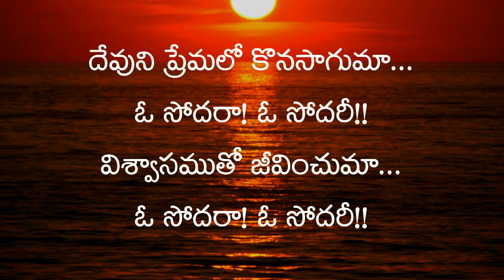దేవుని ప్రేమలో కొనసాగుమా || Dr John Wesly || Young Holy Team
Song : Devuni Premalo Konasagumaa
Telugu Christian Devotional Song
Dr John Wesly,Young Holy Team